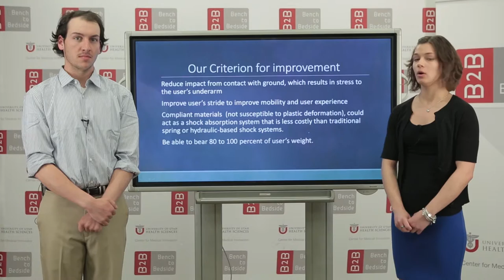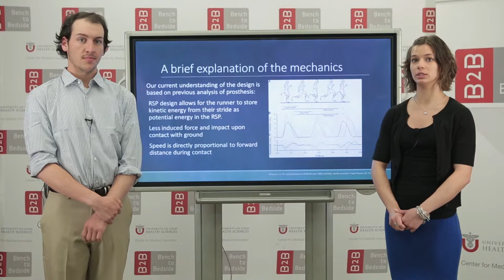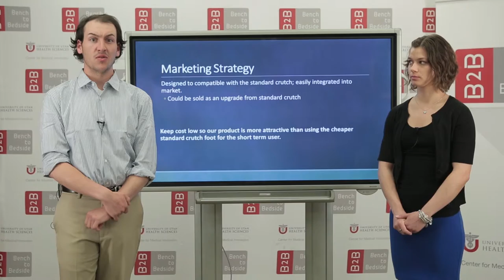B2B Team 547 - Cruiser Crutch